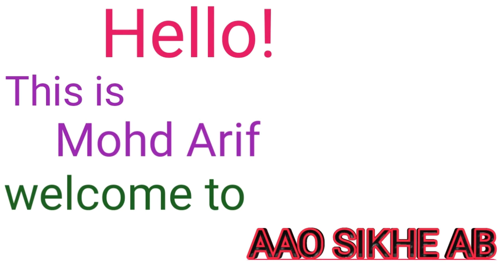Present continuous tense | IS/Are/Am + Present participle | Rules & Examples in Hindi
Present continuous tense | IS/Are/Am + Present participle | Rules & Examples in Hindi |  Tense / Present continuous tense /Hindi to English translation. This is one of the best English learn video.All the students and friends must watch this video.